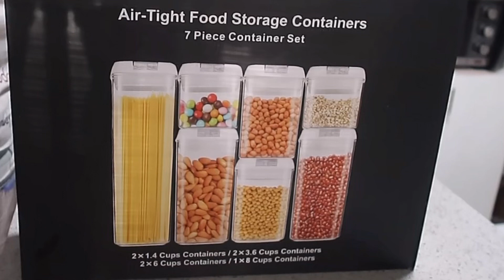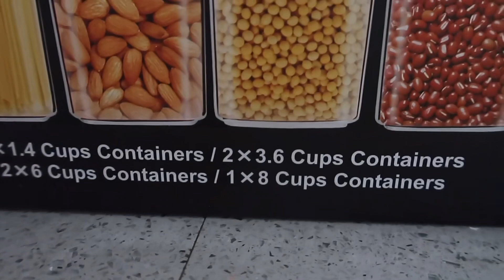SHOPEE HAUL❤️ CONTAINERS FOR KITCHEN ORGANIZATION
by the way I'm mommy jhoi g.🤗

Please enjoy our family vlogs everyweekends

and hit the notification button for more updates on our channel❤️

*some parts doesn't have sounds po my apologies will work on my future vlogs ☺️